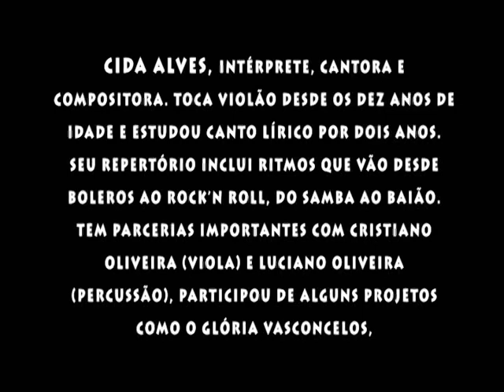Cida Alves - Fogo e Vela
Intérprete: Cida Alves
Composição: Cida Alves
Local: Teatro Lima Penante - Gravação para a TV Cidade - Programa Música da Cidade
João Pessoa - PB